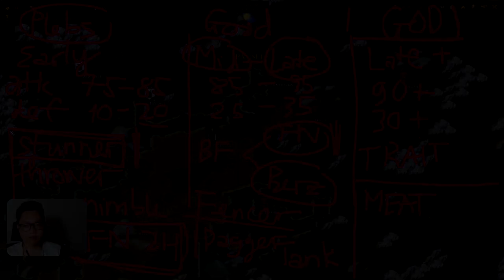Battle Brothers Recruiting Guide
0:00  Explanation
3:46 Team showcase
9:11 Early game hiring
24:09 Mid game hiring
33:29 Late game hiring
41:20 TLDW